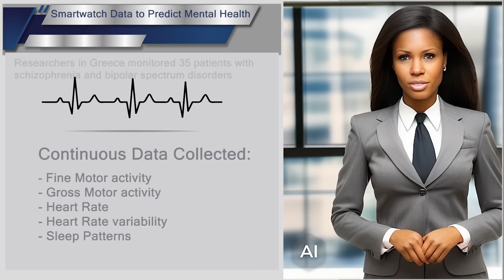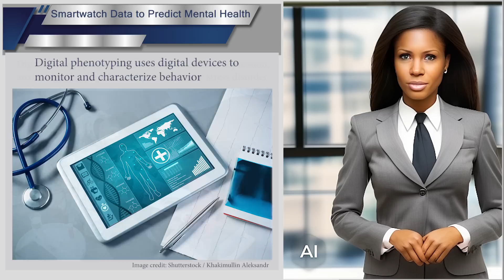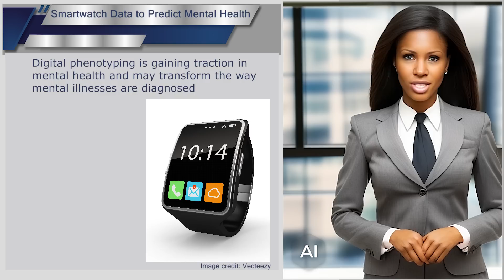Using Smartwatch Data to Predict Psychiatric Symptoms in Patients with Psychotic Disorders.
Discover how smartwatches are being used to monitor and characterize behavior in patients with depression, anxiety, bipolar disorder, and post-traumatic stress disorder, and what the future holds for this emerging field.
Presented by our AI news anchor Elizabeth Lawson.

The use of digital technology to produce news content represents a growing trend in the media industry and raises questions about the future of journalism. Watch this video to stay informed and join the discussion on the role of AI in news production.